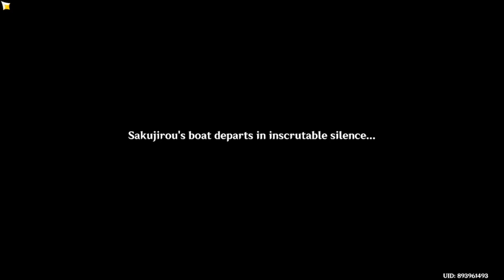genshin impact ep 63 amazing fireworks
if you want to watch me live I go live on youtube now,  I hope to see you there also I do interact with chat